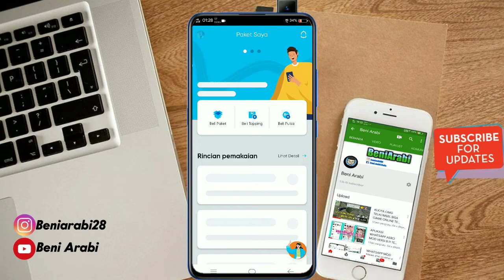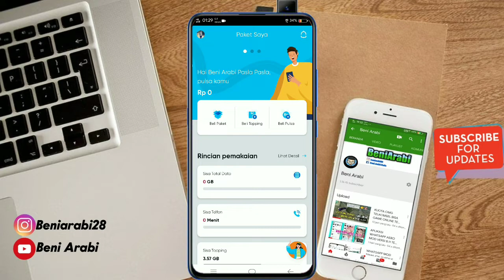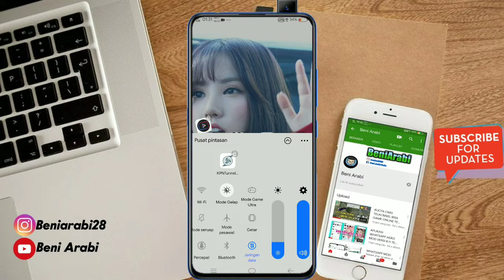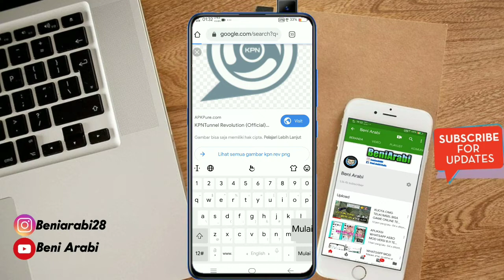Config KPN REV Kuota Toping Instagram by.U TELKOMSEL Bisa Jadi Flash Bisa Akses Semua Aplikasi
by.U TELKOMSEL adalah provider terbaru serba digital di Indonesia. Dengan by.U segala urusan telekomunikasi dapat diatur semuanya, semaunya 😁  Untuk sim card nya bisa kalian pesan pengiriman melalui JNE buat yang ingin bertanya tanya lebih lengkap bisa kalian Whatsapp saya 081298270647